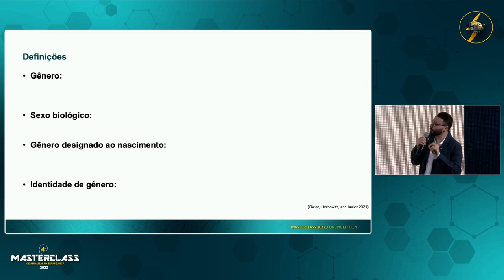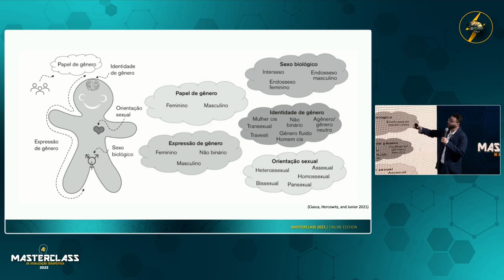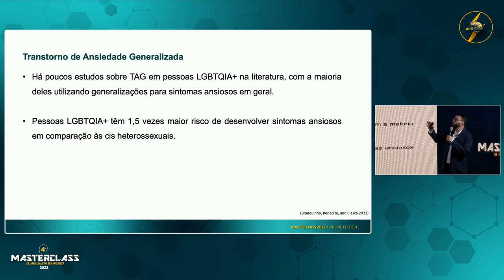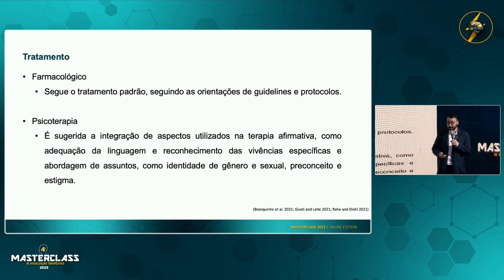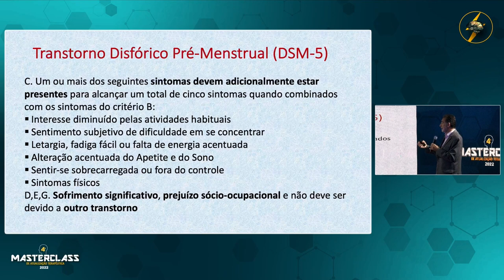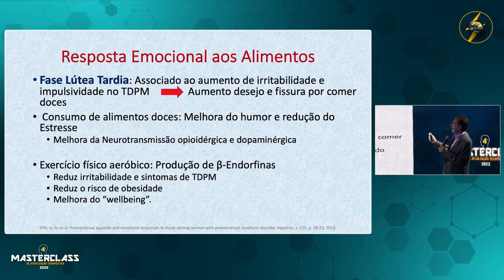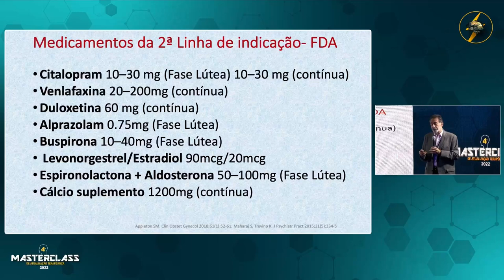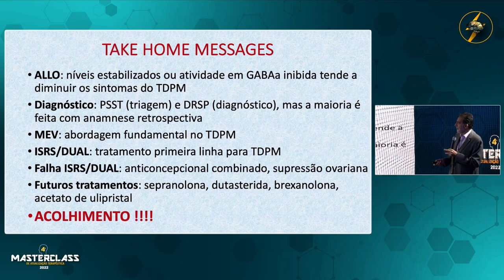Highlights Masterclass 2022 x2! - Prof. Bernardo Rahe e Prof. Kalil Duailibi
Trazemos hoje mais uma "dobradinha" de atualizações e conhecimentos baseados em evidências!
Apresentações por conta da dupla de especialistas: Prof. Bernardo Rahe e Prof. Kalil Duailibi!
Os temas? "Além do binário: cuidados afirmativos de saúde mental para pessoas transgêneros e de gênero diverso" e "Transtorno disfórico pré-menstrual: qual a importância na prática clínica e como tratar?".